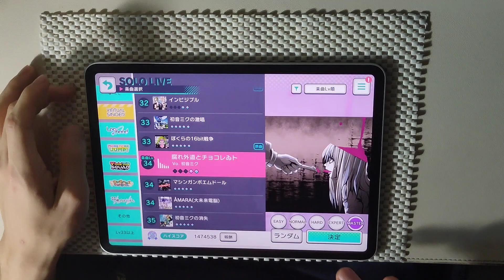[プロセカ] 腐れ外道とチョコレゐト (MASTER 34) ALL PERFECT!!